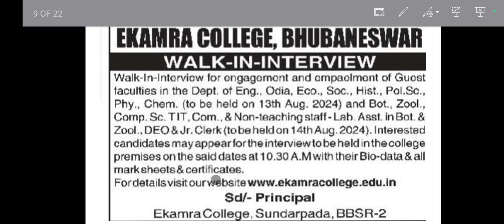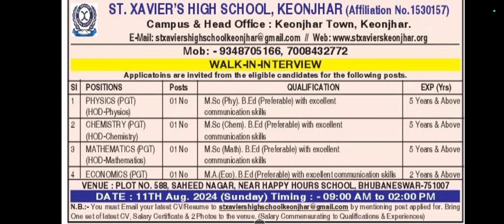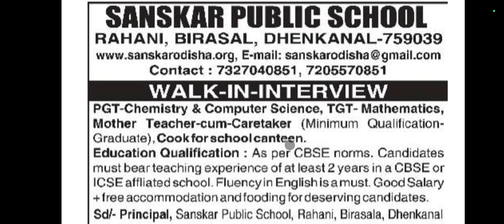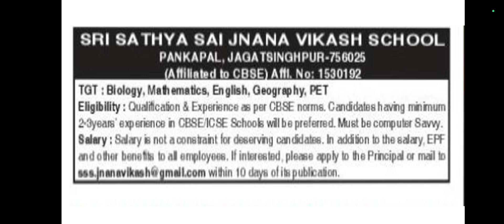In Odisha | Today's Jobs In Odisha | Jobs2 | chakiri | private jobs in Odisha | government jobs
profsofodisha

OUR TOPICS ON :

📝+2 science 📝physics 📝Chemistry 📝mathematics 📝Information technology 📝English 📝Biology

profsofodisha @Profs_of_Odisha Profs of Odisha 10th pare kn , +2 science or arts
Today's Jobs In Odisha
Jobs
chakiri
private jobs in Odisha
government jobs
jobs in Odisha 2024
2024 jobs in Odisha
2024 jobs

Jobs After 10th | Government & Private Jobs After 10th | After 10th Jobs | Dasam pare chakiri

 we delve into some educational videos from the CHSE syllabus of Odisha. Whether you're studying physics, chemistry, mathematics, information technology, or English, our goal is to provide you with clear and concise
sarojkumar odia chseodisha explanations in Odia.
Join us as we break down complex concepts, offer practical examples, and provide step-by-step guidance to help you master in science .

job vacancies
all jobs after 10th
odisha
odia
10th job
after 10th

we're dedicated to making learning accessible and enjoyable for students everywhere.